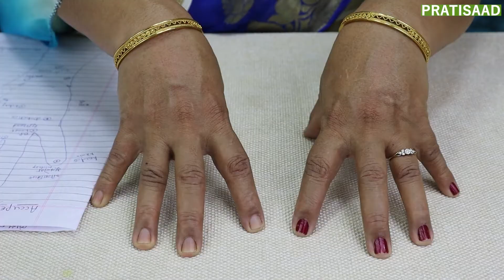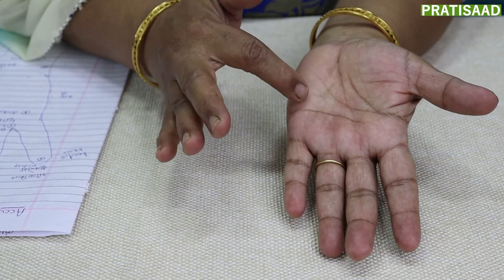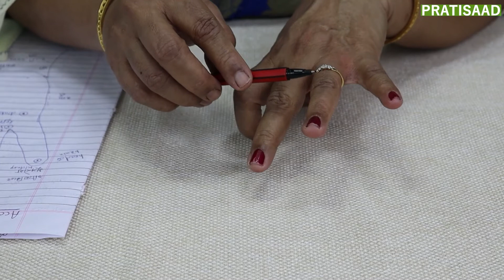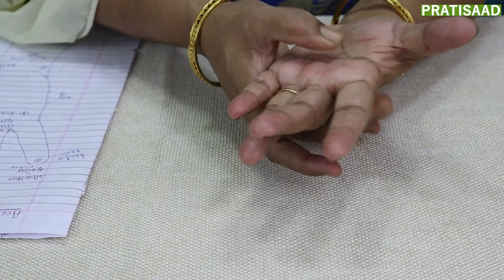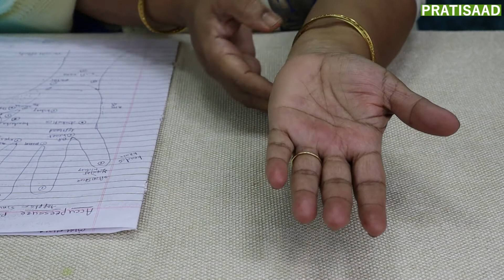IS ACCUPRESSURE TREATMENT USEFUL ? / ऐक्युप्रॆशर उपचार पध्दती खरीच उपयोगी आहॆ का ?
Acupressure is a Chinese traditional healing technique based on Chinese medicine practice of acupuncture. In acupressure pressure is put on specific places in patient’s body, called as acupoints. These points help to release muscle pain and give relief. It is considered as safe non-invasive technique provided practitioner must be careful while using this technique.

Subscribe to our Youtube channel to learn more & hit the notification bell to get the latest video alert & Updates.Get early access to our upcoming video releases, practice questions, giveaways and more when you follow me on social Media.
U/S 107 of the copy right act 1976, allowance is made for knowledge and fair use for purposes such as critcisim,comment,news reporting,scholarship and research.Fair use is a use premitted by copyright  statute that might otherwise  be infringing.Non-profit,educational or personal use  tips the balance in favour of fair use.